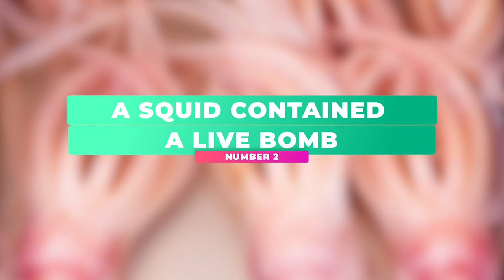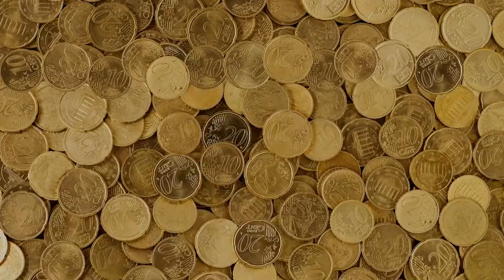10 Weirdest Things Found Inside Animals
10 Weirdest Things Found Inside Animal
If you’ve ever had any pets or spent time around animals, you know that they’ll eat anything in sight. Sometimes, these things are even digestible and they end up with a bigger problem than they started with. For example, this one cow that bloated up so much yet it still somehow lost up to 90 pounds! And when it comes to snakes, they can make a whole adult disappear. But not everything that enters a stomach dies, some things stay alive, like baby turtles! Oh, hello, viewers! We genuinely hope that you all would be happy and living an amazing life with good health, and to make it more amazing we are here to entertain you with another banging video. Excited? You guys must have heard of the weirdest animals ever found, but have you ever heard of the weirdest things ever found inside animals? If not, then we are here to let you know about it. Dive into the video without wasting any time to be amazed by the facts you might not know about.

00:00 Intro
00:27 A Cod's Stomach Held A Large Vibrator
01:07 A Squid Contained A Live Bomb
02:08 Whole Suit Of Armor Inside A Tiger Shark
02:45 Human Thumb In A Lake Trout
03:26 Gloves And Handkerchiefs Inside An Ostrich
03:58 Thousands Of Coins Inside A turtle
04:46 Dog And Concoction Of Nails
05:24 A Whole Deer In An Alligator
06:04 Sea Lion In Mako Shark's Stomach
06:34 A Golf Ball Inside a Grey Whale